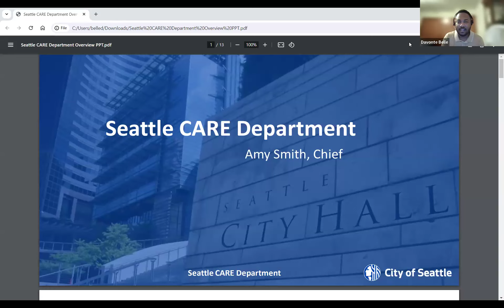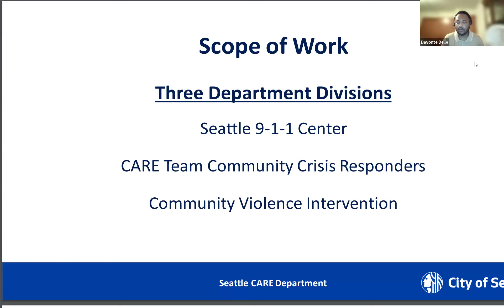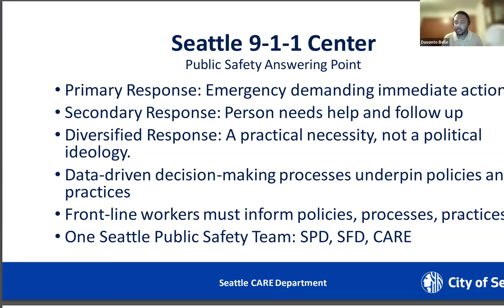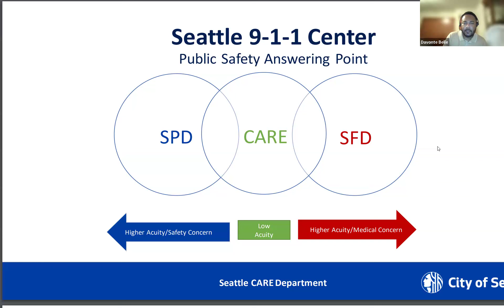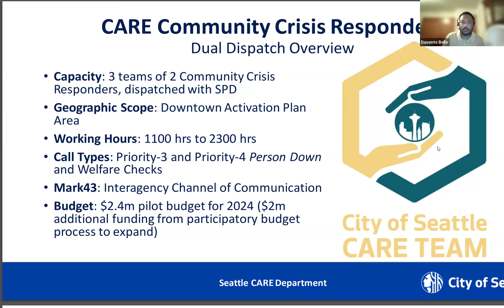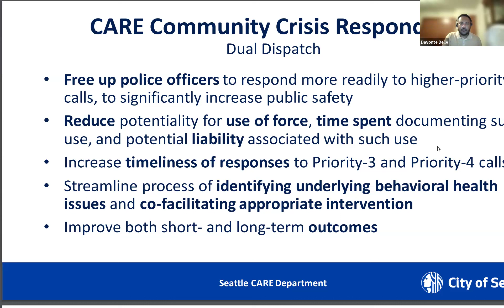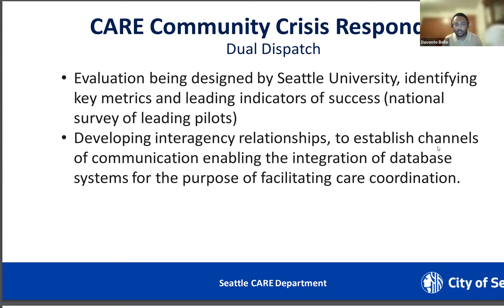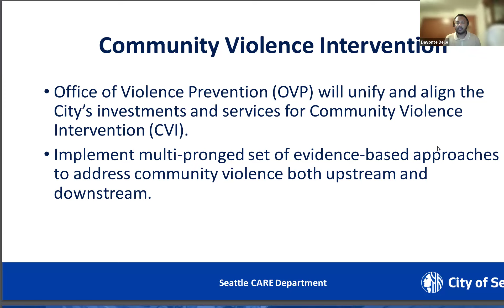January 2024 Pre-meeting Program - the Seattle CARE Team